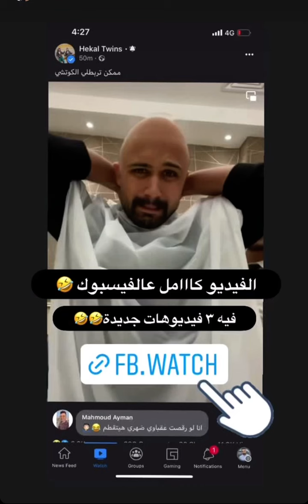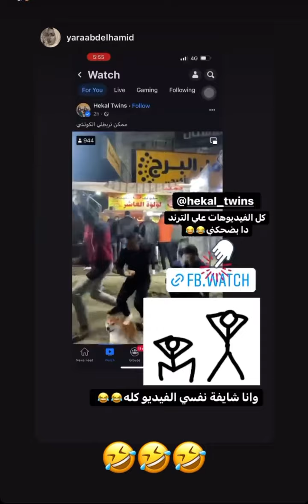حسن صاحي مش عارف يمشي بسبب التعقيب😂😂❤️❤️❤️